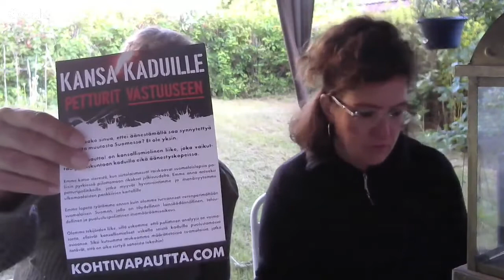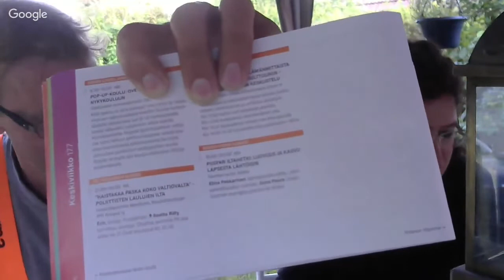Reformin kesästudio Porissa 2019